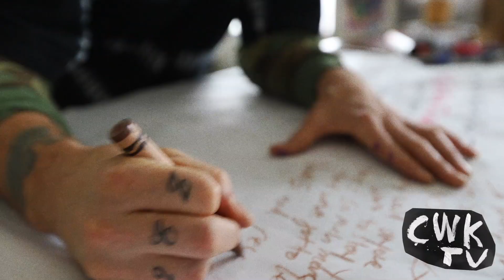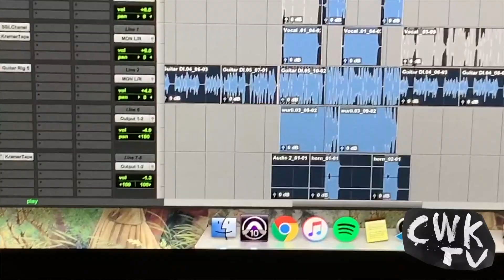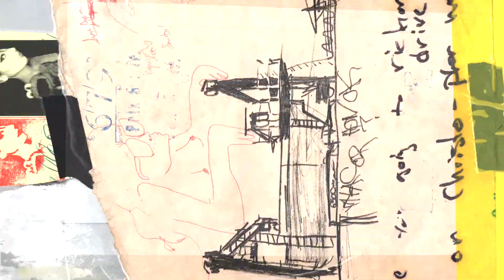CWKTV Episode 1: The Making of Complainer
Episode 1 of CWK TV, The Making of "Complainer"

Get tickets to see Cold War Kids on tour: coldwarkids.com

11/14/19 Pheonix, AZ – The Van Buren
11/15/19 San Diego, CA – North Park Theatre
11/16/19 Anaheim, CA – House of Blues Anaheim
11/17/19 San Luis Obispo, CA – Fremont Theater
11/18/19 Sacramento, CA – Ace of Spades
11/20/19 San Francisco, CA – The Fillmore
11/22/19 Santa Cruz, CA - Catalyst